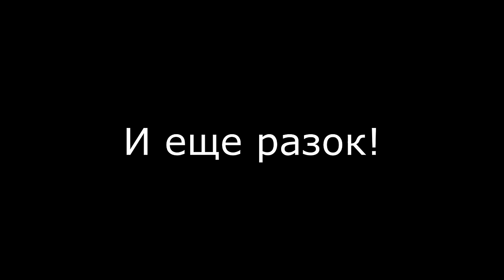SKrdOffroad ТурбоНива против Нивы с Шеснарем! ОКА тоже с шеснарем! ТурбоЗверь-нива на бортовых!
Встречаем Дорогих гостей в нашем прекрасном весеннем лесу!

И я пригласил Виталика на ТурбоЗвере, чтобы показать этот проект в деле
И Мишу, на подготовленной для нашего леса, Ниве Бабке, которая без проблем проскочила все препятствия!